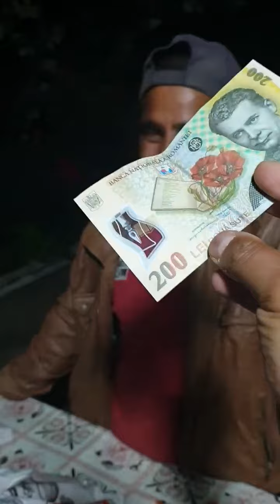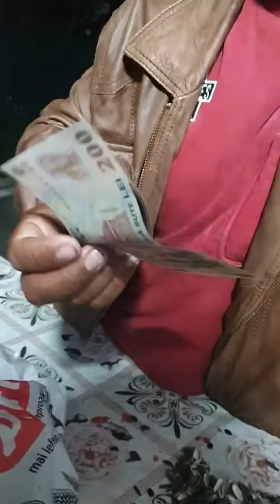Vasiloi de la Vânjuleț nr 1 🤣🤣🤣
Abonați-vă GRATUIT pentru noutăți ‼️